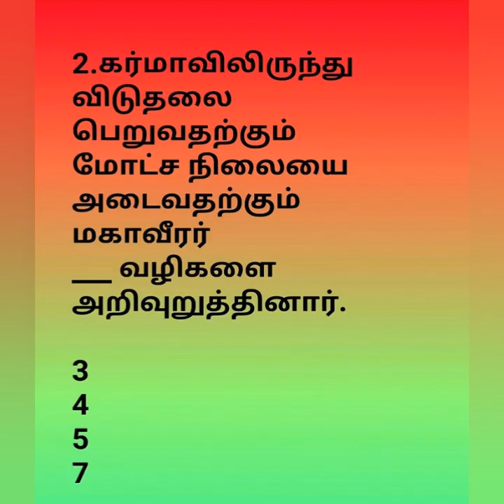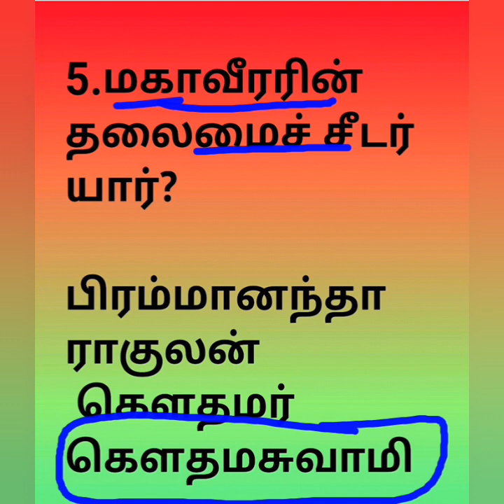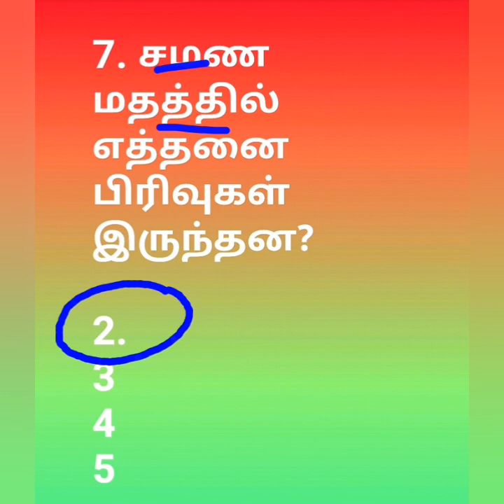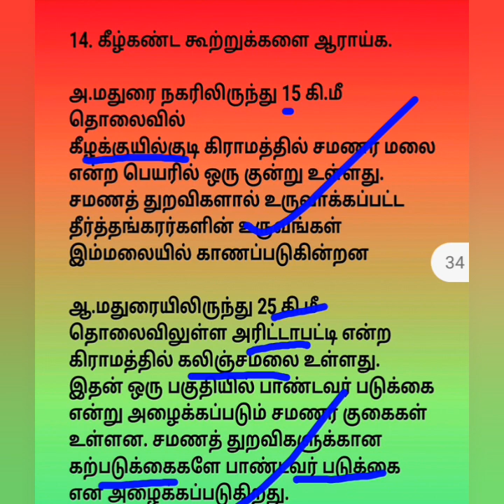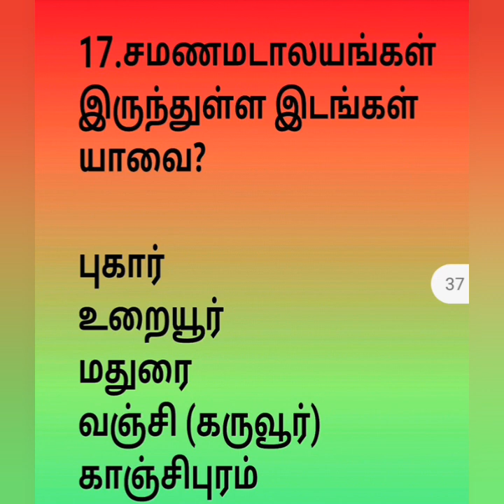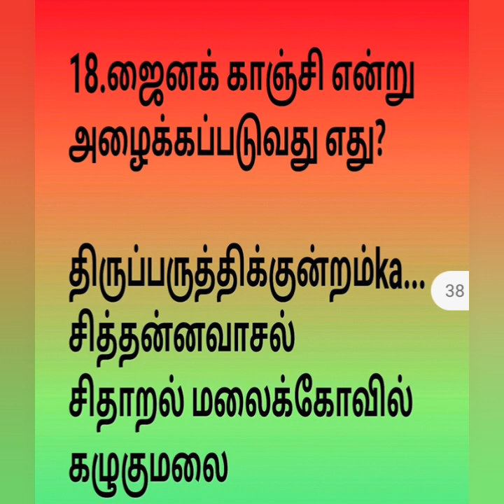6th social science/HISTORY/ சமணம் மற்றும் பௌத்தம்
சமணம் மற்றும் பௌத்தம்group 1#group 2#group 2a group 4#nmms deo pgtrb $pgtrb